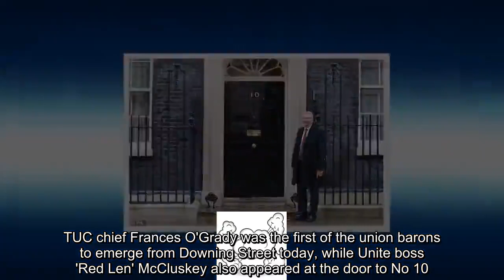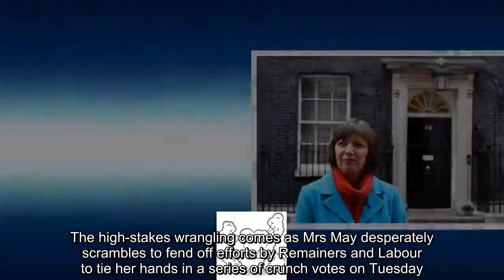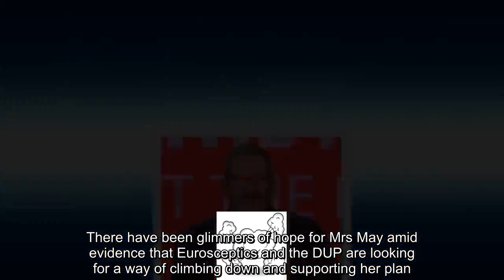Union chiefs demand the PM takes no deal off the table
Union leaders demanded Theresa May takes no deal off the table and protect workers' rights after Brexit in the latest No 10 talks to salvage the divorce deal.TUC chief Frances O'Grady was the first of the union barons to emerge from Downing Street today, while Unite boss 'Red Len' McCluskey also appeared at the door to No 10.GMB's General Secretary Tim Roach and Unison's Dave Prentis are also expected to see the PM today.Downing Street refused to reveal the detail of what was discussed at the meetings, which are part of a wider effort to find a way through the Brexit impasse.Mr McCluskey said he hoped his first ever meeting with Theresa May was not a 'PR stunt'.He stressed that a no-deal Brexit would be 'disastrous' and urged the Prime Minister to extend Article 50 beyond March 29 for three months.Mr McCluskey said Labour leader Jeremy Corbyn was right to refuse to meet the Prime Minister unless she ruled out a no-deal Brexit.The Unite leader said companies were now putting investment decisions on hold because of the ongoing uncertainty.He added: 'I cannot conceive any prime minister taking us out of Europe with a no deal - it would be catastrophic.' Ms O'Grady said workers are worried about their jobs and need reassurance about their future after the UK leaves the EU.'The Prime Minister should do the right thing and take a no-deal off the table so that genuine dialogue can take place,' she said.Ms O'Grady added: 'I was looking for guarantees on workers' rights now and into the future.'We have a Prime Minister on a temporary contract- she cannot bind the hands of a future prime minister.'People wanting her job are on record as saying Brexit is an opportunity to reduce workers' rights.'The Prime Minister should stop listening to the bad boys at the back of the class.More time is needed for genuine talks.' The PM is laying on the trade union charm offensive after her Brexit plan was  rejected by 432 to 202 votes - the biggest defeat ever inflicted on a British PM.Mrs May held calls with the union chiefs less than a fortnight ago - the first time she has ever picked up the phone to them.The high-stakes wrangling comes as Mrs May desperately scrambles to fend off efforts by Remainers and Labour to tie her hands in a series of crunch votes on Tuesday.Allies of the premier have conceded she will be forced to try to delay the UK's departure date beyond March if the Houses passes a mechanism proposed by Yvette Cooper and pro-EU MPs next week.There have been glimmers of hope for Mrs May amid evidence that Eurosceptics and the DUP are looking for a way of climbing down and supporting her plan.Tory loyalist Simon Hoare told MailOnline today that he believed the 'penny appears to be dropping' among hardline colleagues that the 'prize' of Brexit might be lost unless they compromise.But backbencher Johnny Mercer was praised by Eurosceptic MPs this morning after he demanded that Parliament stops 'cowering from no deal'.'Are we brave enough to face down the pros